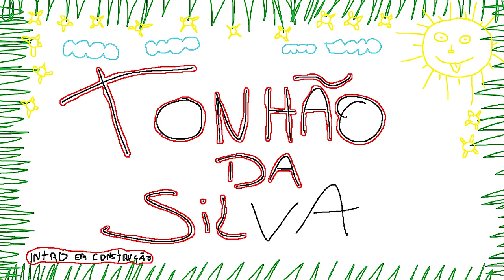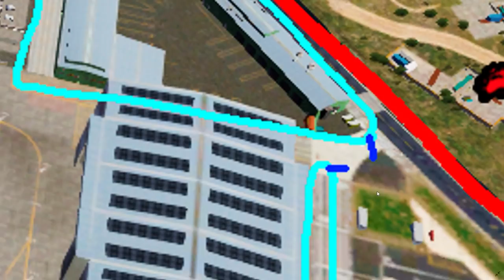GTA 5 ROLEPLAY BRASIL - A DEFESA DO EXÉRCITO BRASILEIRO - (13ª TEMPORADA EP 14)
Fala pessoal, bora assistir GTA 5 ROLEPLAY BRASIL - A DEFESA DO EXÉRCITO BRASILEIRO - (13ª TEMPORADA EP 14)